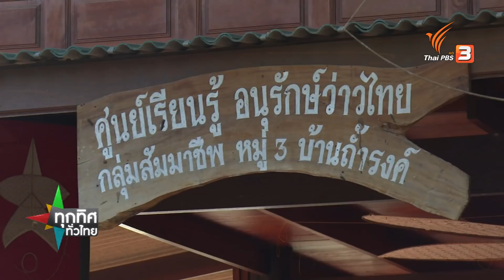ทุกทิศทั่วไทย : ประเด็นข่าว (16 ธ.ค. 63)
รายการทุกทิศทั่วไทย ประจำวันที่ 16 ธ.ค. 63
หนุ่มรถเกี่ยวเลี้ยงปลากัดส่งขายรายได้งาม จ.อ่างทอง
หนุ่มผู้รับเหมาเกี่ยวข้าวใน จ.อ่างทอง เลี้ยงปลากัดสวยงามเป็นอาชีพที่ทำควบคู่กัน

ส้มแปลงใหญ่วังชิ้น จ.แพร่
ไปดูวิธีการปลูกและดูแลส้มเขียวหวานใน อ.วังชิ้น จ.แพร่ ที่เกษตรกรรวมกลุ่มปลูกส้มแปลงใหญ่ ทำให้ขายผลผลิตได้ราคาดีกว่าเดิม

ฟื้นฟูการทำว่าวไทย จ.เพชรบุรี
ไปดูการทำว่าวที่บ้านถ้ำรงค์ อ.บ้านลาด จ.เพชรบุรี เพื่ออนุรักษ์และยังเปิดบ้านเป็นแหล่งศึกษาเรียนรู้การทำว่าวโบราณ

ติดตามชมได้ในรายการทุกทิศทั่วไทย วันพุธที่ 16 ธันวาคม 2563 เวลา 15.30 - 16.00 น. ทางไทยพีบีเอส หรือรับชมย้อนหลังได้ทาง